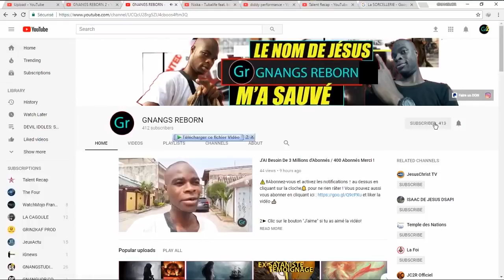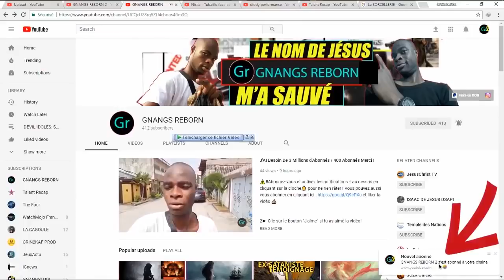LA MARQUE DU DIABLE 666 ET SON MESSAGE CACHÉ